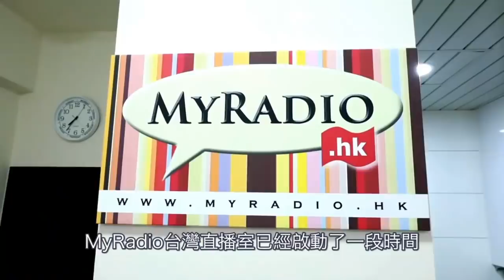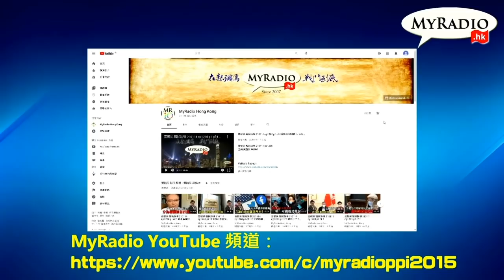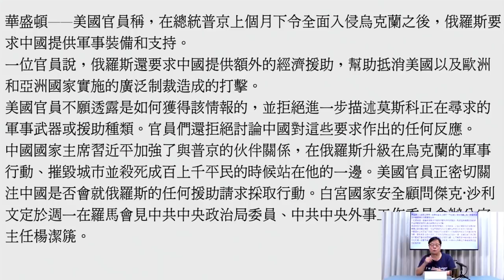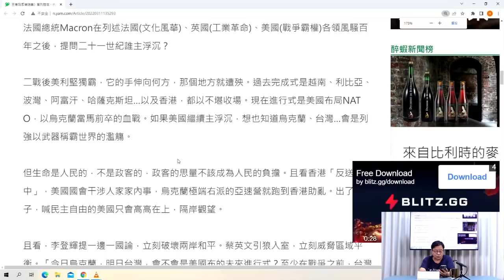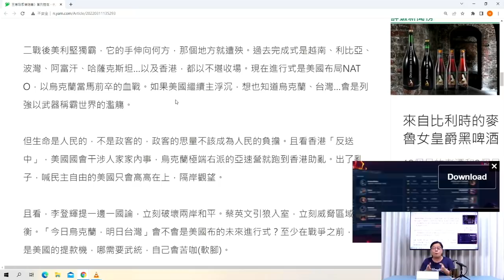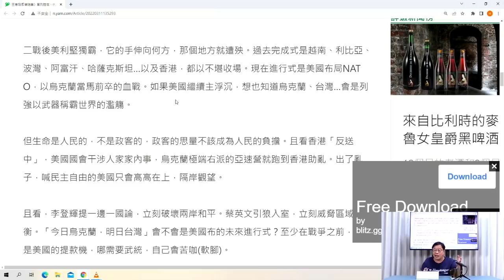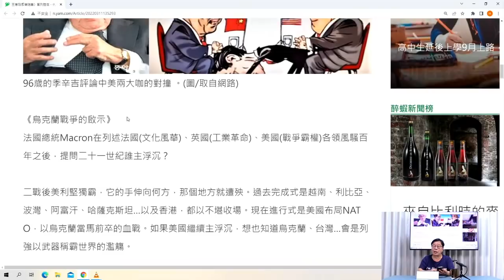黃毓民 毓民踩場 220314 ep1376 p4 of 4俄羅斯久攻不下烏克蘭負隅頑抗/國際制裁效果超出預期/莫斯科內外交困爭取北京奧援有阻滯